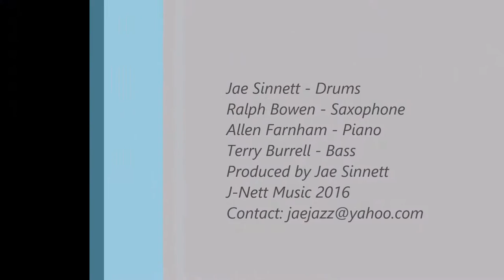Jae Sinnett's Zero to 60 Quartet - Never Let Me Go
Ralph Bowen saxophone, Allen Farnham piano, Terry Burrell bass and Jae Sinnett drums. Playing the standard Never Let Me Go.